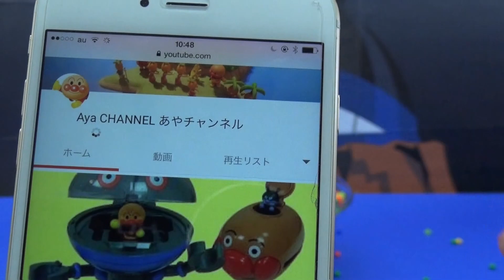アンパンマン ばいきんまんパレードトレイン自販機